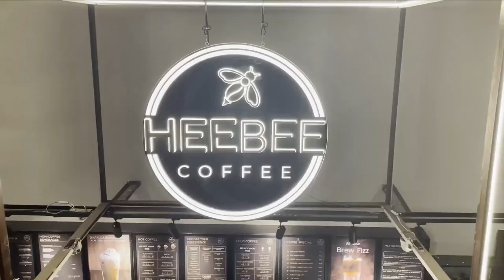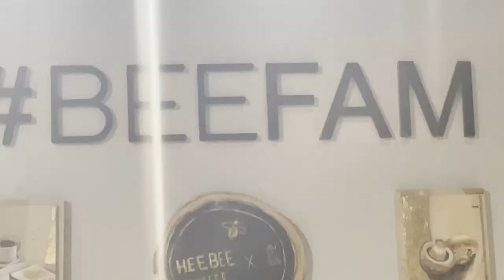Best Coffee in Ludhiana 😍 || HEEBEE❤️ || Ludhiana Gedhi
Name - HeeBee Coffee
Address: B XIX 353/14 Doctor Hira Singh Road Ghumar Mandi, Civil Lines, Ludhiana, Punjab 141001